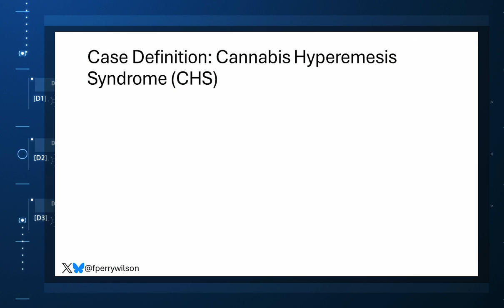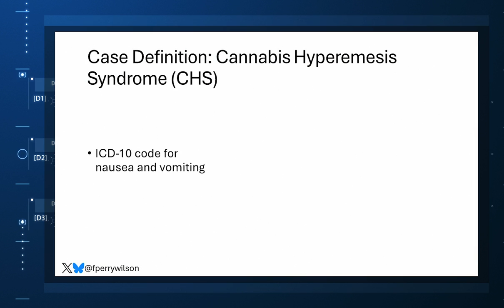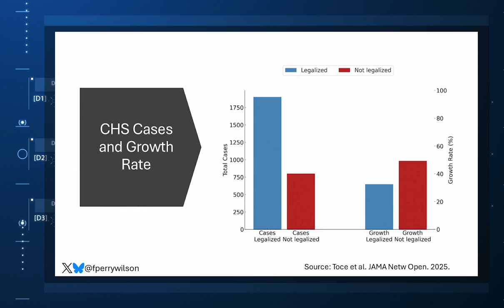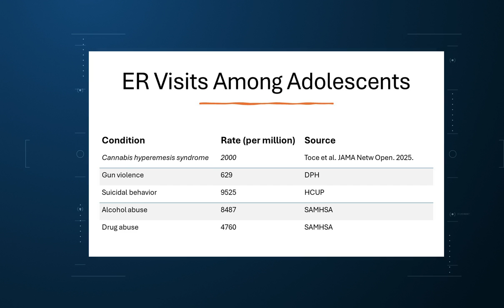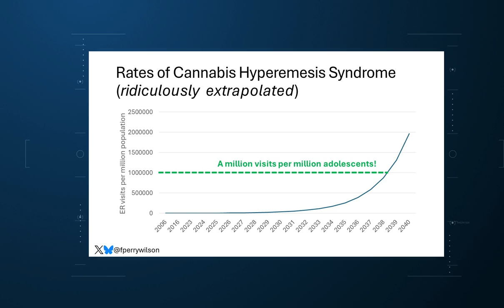Legal Weed Has Led to an Explosion of a (Formerly) Rare Condition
Cannabis Hyperemesis Syndrome cases have risen 300-fold in less than 20 years.